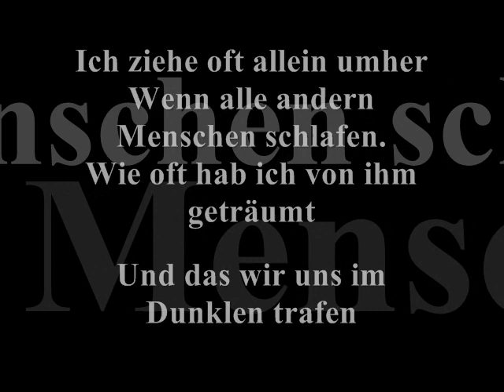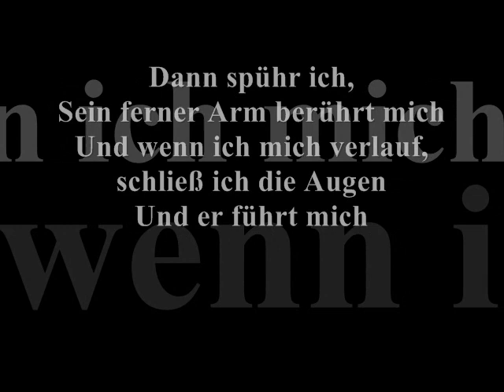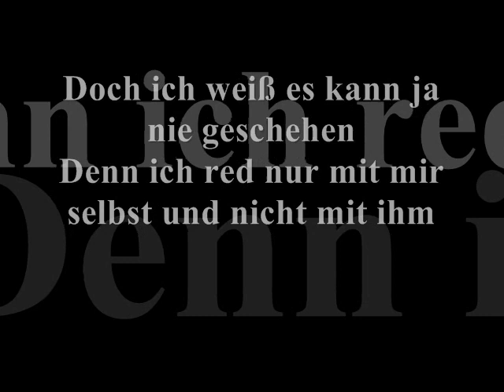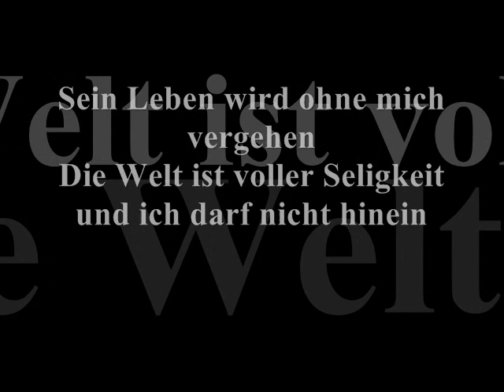Les Misérables - Nur für mich - lyrics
Hier eine lyrics Version von Nur für mich aus dem Musical Les Misérables. Viel Spaß beim Mitsingen :)
Gesang: Sanni Luis aus LES MISERABLES (DUISBURG 1996)